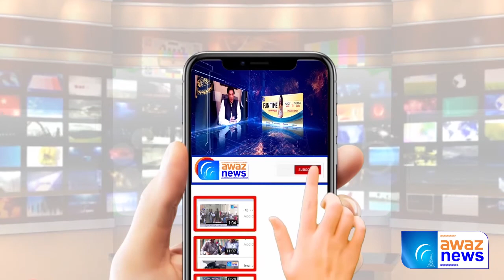Radio Empowerments Seminar 2020 Ke Moqa Per Chairman Radio Awaz Group ka Khasosi Interview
ریڈیوایمپاورمنٹ سیمنار 2020کے موقع پرچیئرمین ریڈیو آواز گروپ کاخصوصی انٹرویو
Awaz News